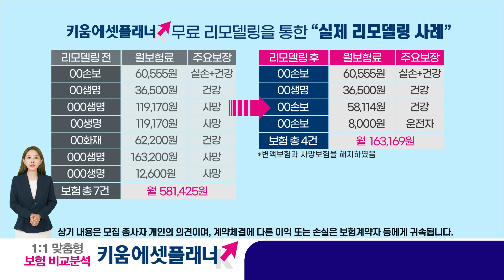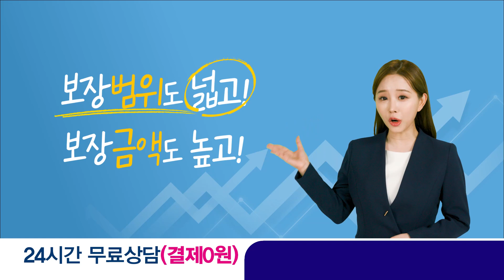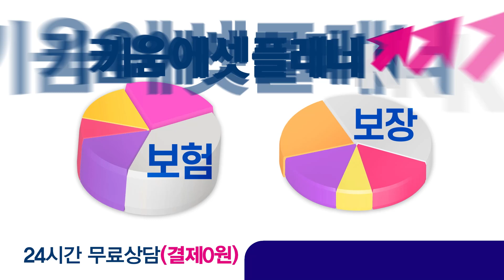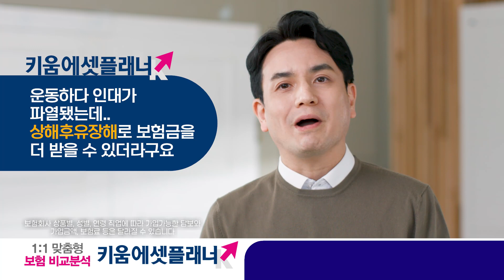키움에셋플래너2022